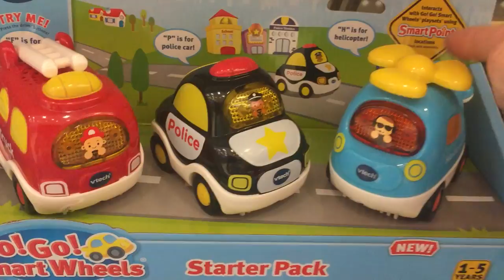V-Tech Go! Go! Smart Wheels songs and sounds Starter Pack with POLICE CAR and HELICOPTER!!! HDTV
These 💥GO! GO! Cars are perfect for just getting started and trying out the go go collection! They✔️ talk and sing when you press the light up buttons. 🎤VTech Go! Go! Smart Wheels Starter Pack, Set of 3. Includes a 🚒firetruck, a 🚓police car and a helicopter🚁! All talk when you press the button and sing songs. Learn letters like "F is for firetruck!"